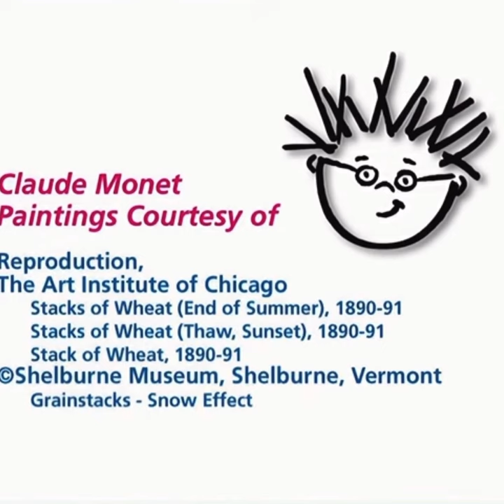baby monet pbs ending